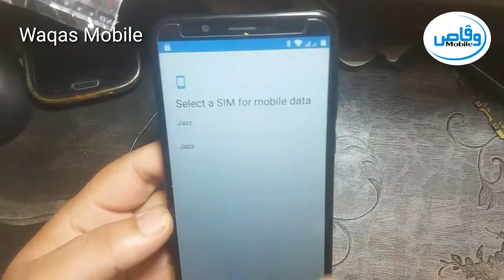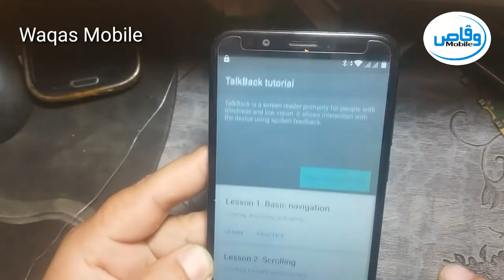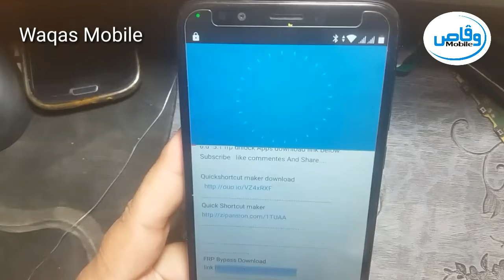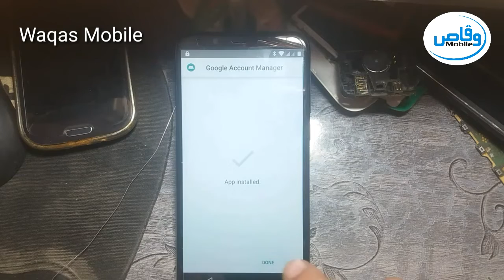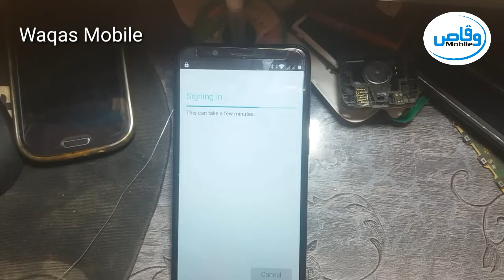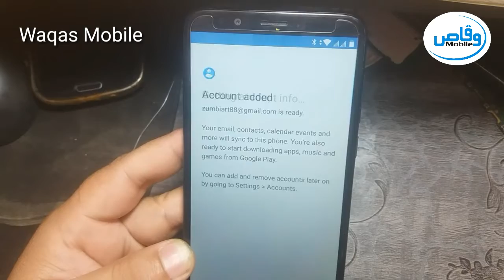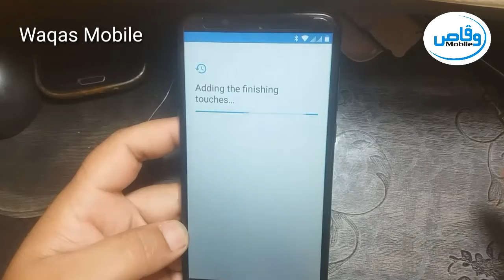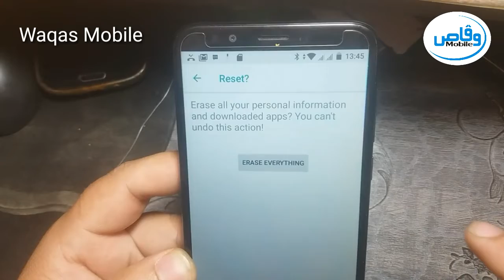HTC Desire 12+ Oreo 8.0 frp bypass Without PC | Htc Oreo 8.0 Google Account Verification bypass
1000% Working Solution For HTC Desire 12+ Oreo 8.0 Frp Lock Remove

hi friends,
how are you hope you will be fine today i'm going to show you how to bypass google account verification lock,frp lock on htc desire 12+ oreo 8.0 without pc if you like my video please like this video and subscribe my channel waqas mobile for more frp unlock and other tech videos, thanks for watching waqas mobile.

HTC 12+ FRP UNLOCK
htc desire 12+ frp bypass without pc
htc oreo 8.0 frp bypass
htc 8.0 frp unlock without pc
htc u11 frp unlock
htc desire 12 + google account verification lock remove
htc desire frp unlock
htc u12 google account bypass
htc u12+ frp bypass without pc
htc 8.0 frp bypass without box
htc 8.0 frp unlock without box
htc frp unlock patch 2018
frp unlock patch 2019
frp unlock letest security
android 8.0 frp bypass without box
android 8.0 frp unlock withot pc
how to bypass google account htc desire 12+ without pc
how to bypass google account verification on htc 8.0
how to remove frp lock on htc 8.0
how to reset google protection lock
htc frp reset without pc
htc desire 12 plus 8.0 frp bypass

Best Regards
waqas mobile teem
H.M Waqas
Mr.M.Bilal